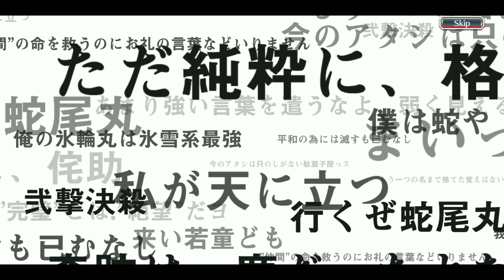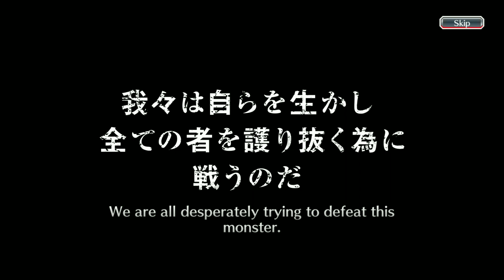SUMMONS Minstrel Corps Pipers COLLAB Burn The Witch 950 Orbs - Bleach Brave Souls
Summons Bleach Brave Souls X Burn The Witch - Collab
Summons Minstrel Corps Pipers 950 orbs 6 step ups